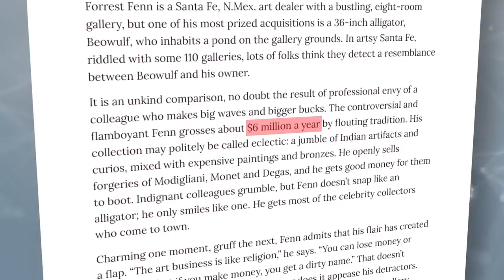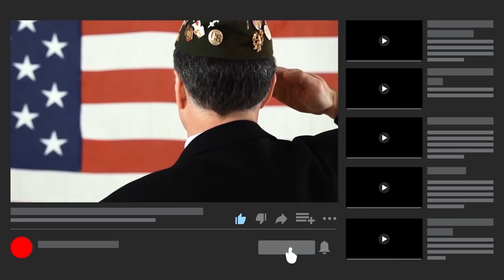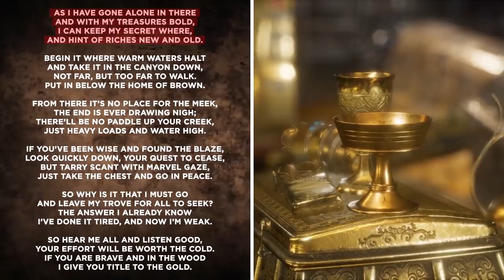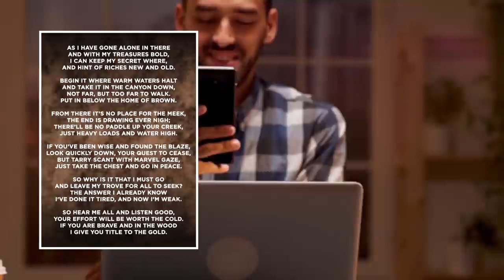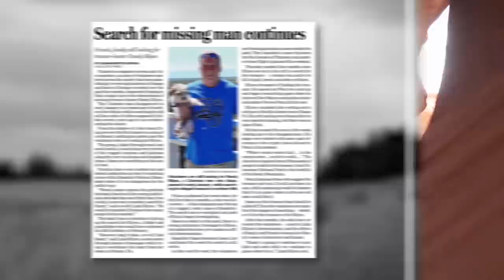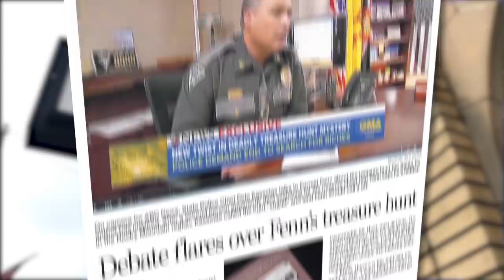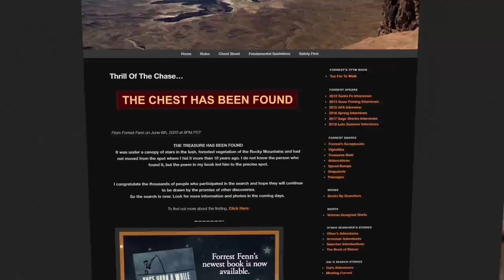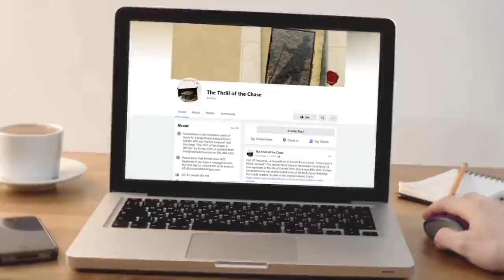Decade Long Treasure Hunt Ends - Treasure Finally Found!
Lets find out about the elusive story of forrest fenn and his treasure box which has finally been found. Suggest a topic here to be turned into a video

Legal Stuff.